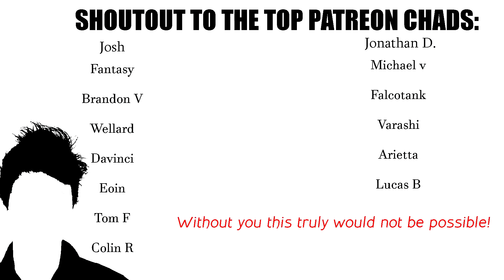AIM BETTER: a Guide to MOVEMENT and MECHANICS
OW2 aim is notoriously hard in the FPS scene, and understanding how to move (with 0 movement conservation) is crucial. A-D strafing is crucial, but just as important is knowing when to aim... WITHOUT moving. Coach Spilo guides a student through better movement on Cassidy, explaining its importance for ALL heroes!